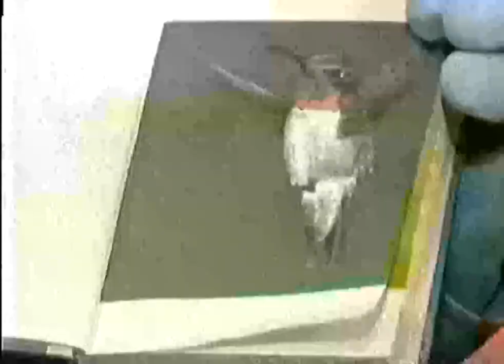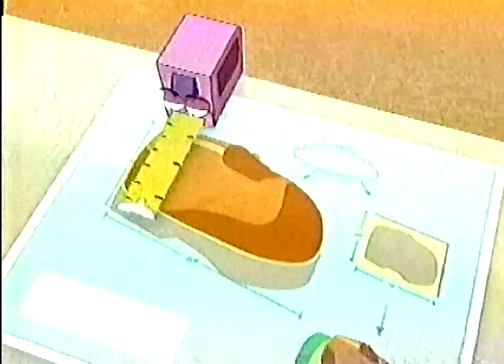Playhouse Disney Channel Commercials (February 1, 2007)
These commercials were recorded during Stanley, The Wiggles, Little Einsteins.

00:00 Stanley screenbug

00:34 Coming up next it's Jojo's Circus, then after it's The Wiggles bumper

00:49 Johnny and the sprites new TV show promo

01:35 Ooh and Aah Happy Birthday segment

03:36 Ralph's World music video

05:05 Handy Manny New show promo

05:20 Little Einsteins promo

05:35 Higglytown Heroes promo

06:41 Chuck E Cheese commercial

06:51 Playhouse Disney bumper

07:01 Titlecard/ Jojo's Circus Screenbug

07:22 Coming up next the Wiggles, and after it's the Higglytown Heroes

07:38 New Episode! Johnny and the sprites promo

07:53 Imagination Movers music video

09:23 Mickey Mouse clubhouse promo

09:53 Movie Time Monday promo Artisocats

10:24 McDonald's commercial

10:39 Its Winter inside Playhouse Disney bumper

10:49 Wiggles screenbug

11:02 Little Einsteins promo

12:02 John and the Sprites promo online game

12:31 The Doodlebops promo

13:02 Playhouse disney ocean bumper

13:12 Mini Show & Tell time segment with Clay

16:38 Handy Manny promo

17:27 Imagine this segment

17:57 New Show coming this Spring! My Friends Tigger and Pooh promo

18:27 Coming up next Higglytown Heroes, after Little Einsteins

18:42 Playhouse Disney Detective bumper

18:51 Titlecard/ Higglytown Heroes Screenbug

19:13  New Episode! Higglytown Heroes promo

19:44 Movie Time Monday Aristocats promo

20:14 Playhouse Disney astronaut bumper

20:24 Lou & Lou safety patrol segment

23:24 Handy Manny promo

24:10 The Koala Brothers promo

24:39 Next Little Einsteins, after Mickey Mouse clubhouse bumper

24:55 It's Winter inside Playhouse Disney bumper/ Screenbug